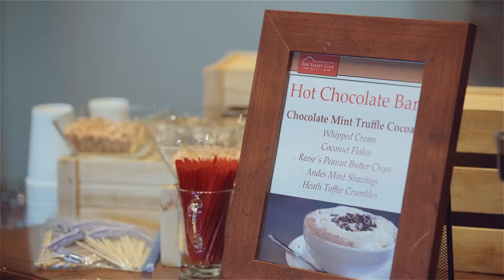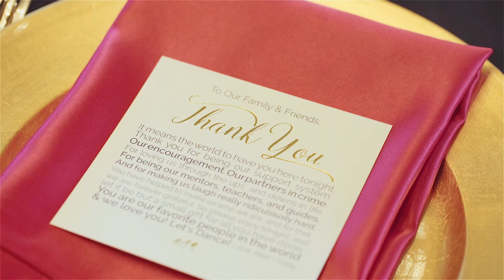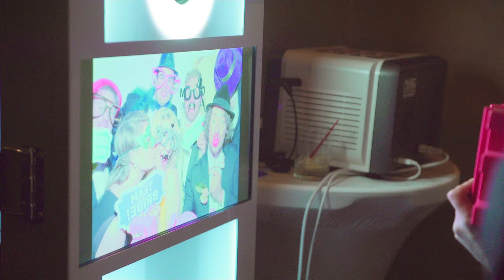Winter Destination Wedding film in Sun Valley, Idaho Mountains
|| Copyright, PenWeddings ||

It didn't take long for us to fall in love with Carly and Alex.  We bonded over our shared obsession with all things furry and our mutual habit of regularly rescuing stray animals.  I mean, they're lucky I was able to pay attention during their ceremony considering that their dogs were in the wedding. ;-)  This was an absolutely amazing destination wedding from start to finish.  When we first arrived in Sun Valley, Idaho we were greeted with a beautiful snowfall.  But the skies cleared for a skiing outing and the big day itself, and it couldn't have been more perfect.  This bride and groom had us laughing, crying, and grinning from ear to ear the whole weekend, and they topped it all off with dancing, fireworks, shotskis, s'mores under a beautiful starry night.

"Snowfall" by Ingrid Michaelson​ and "Home" by Jeremy Kay, licensed through SongFreedom​.

THE TEAM:
Cinematography | PenWeddings
Photography | Stephanie Mballo Photography​
Planning & Design | Taylor'd Events​
Rehearsal Dinner Venue | Dollar Cottage at Sun Valley Resort​
Rehearsal Dinner Catering | Stone House & Co.​ Catering By Karen
Wedding Venue & Catering | The Valley Club​
Florals | The Gardens​
Cake & Desserts | Short & Sweet Confections​
DJ/MC | Nathan Hudson Entertainment​
Ceremony Musicians | Boise Cello Collective​
Photo Booth | Treasure Valley Photo Booth
Hair & Makeup | Salon Apothecary​
Bride's Dress | "Essense of Australia" by Chic Bridal Boutique​
Bride's Shoes | Lauren Lorraine​ from Nordstrom​
Bride's Headpiece | Gene Juarez Salons & Spas​
Groom's Suit | Custom made by Brooks Brothers​
Groomsmen's Suits | Men's Wearhouse​
Bridesmaids' Dresses | "Award Winner Gown" by Badgley Mischka​
Bride's Rings | Alpine Jewelers Twin Falls​
Groom's Ring | Rogue Fitness​ (made from a Crossfit bar)
Skiing Outings | Roundhouse Restaurant​ & Sun Valley Ski Resort​
Transportation | Middlekauff Ford Lincoln​ & Middlekauff Honda​